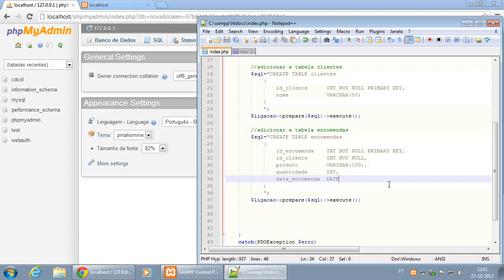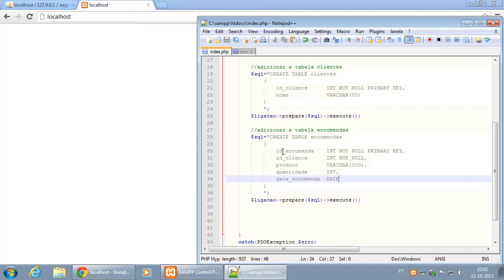119 Criar uma base de dados e respetivas tabelas no mesmo script